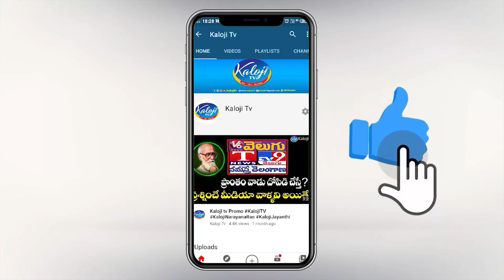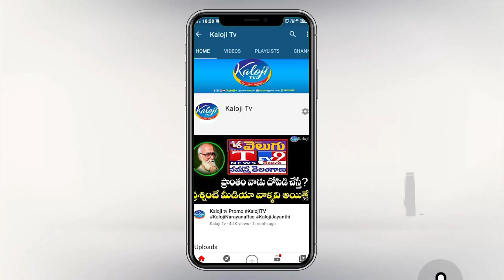IAS Officer Parikipandla Narahari Interview Promo | Commissioner &Secretary Madhyapradesh Government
IAS Officer Parikipandla Narahari Interview Promo | Commissioner & Secretary Madhya pradesh Government I Kaloji TV